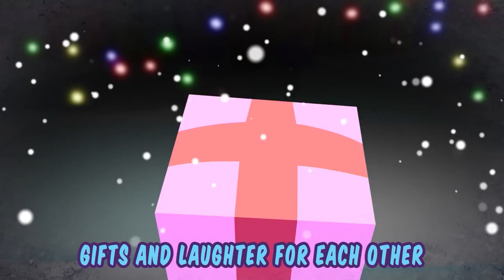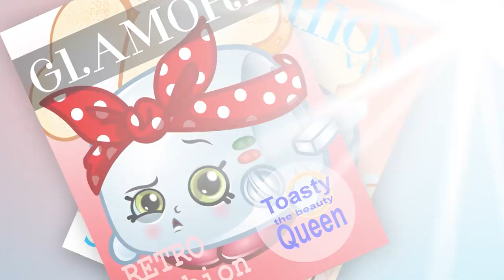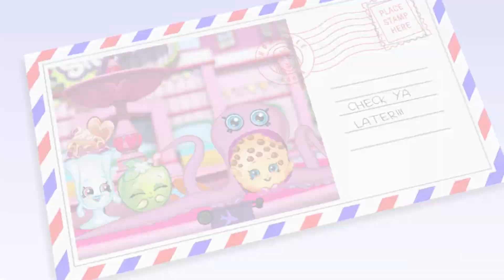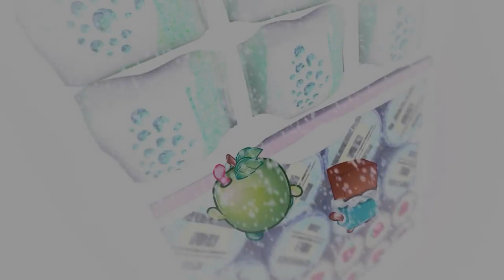🤜 CHOP- A- LOT BAR 🤛 | SHOPKINS Cartoon | Shoppies Full Episodes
Cheeky Chocolate wants to prove to her friends Apple Blossom and Lippy Lips that she can chop a few popsicle sticks stacked on top of each other in half. At first it looks as if Cheeky will never succeed, but just as she's ready to give in all the popsicle sticks crumble away!